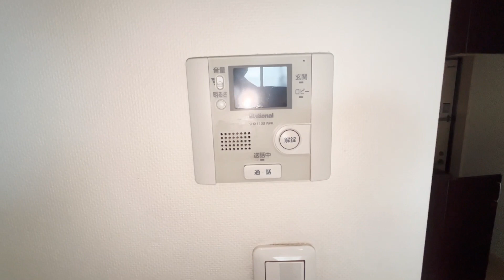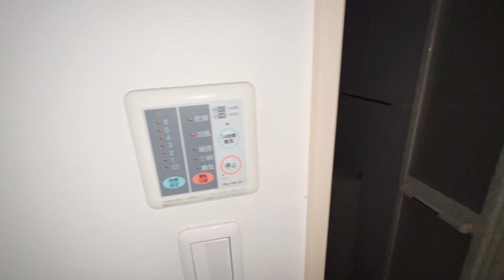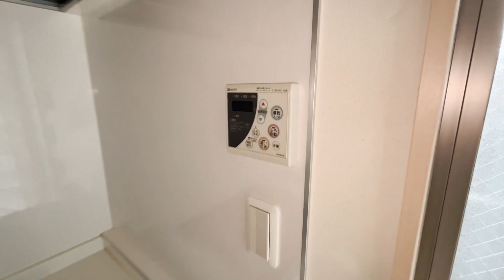アップライン102号室 オートロック 追焚き 洗面台独立 浴室乾燥機 3口ガスコンロ 京王線 柴崎駅 徒歩4分 1LDK 調布市菊野台3丁目【賃貸 内見 不動産 動画 お部屋探し ルームツアー】